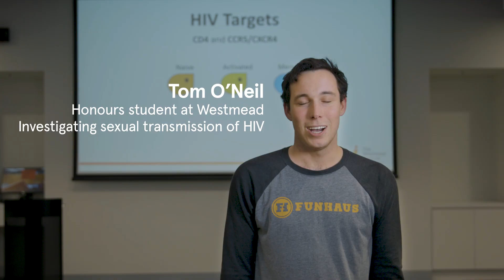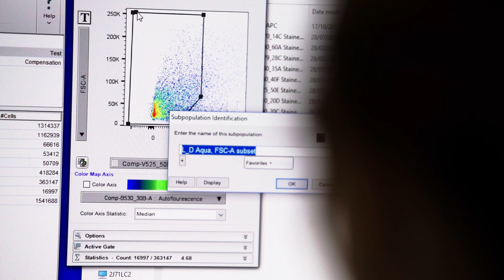5 reasons to study honours at the University of Sydney, Westmead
Whether you’re looking to open the door to higher degree research or enhance your career prospects, a one-year Applied Medical Science honours degree at Westmead could be the perfect choice for you. Here are 5 reasons why.